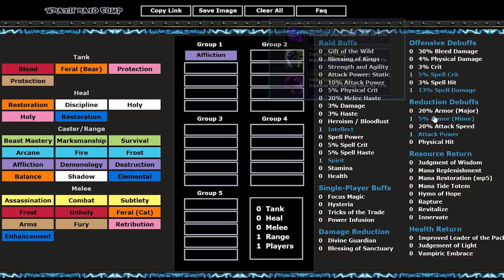Hexenmeister Guide | Gebrechen (Neue Fähigkeiten, Änderungen, Berufe,..) WOTLK Classic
Aloha. In diesem Klassen Guide schauen wir uns alle neuen Fähigkeiten und Talente des Hexenmeister aus Wotlk Classic an und gehen speziell auf den Gebrechen Baum ein. Desweiteren dreht sich der Guide um die besten Berufe, die Stat Priorität, Glyphen, Raidbuffs und dem allgemeinen Spielgefühl des Gebrechen Warlocks.

Wenn euch das ganze gefällt, lasst uns doch gerne einen Daumen sowie ein Abo da :-)

0:00 - 0:36 Intro
0:37 - 6:27 Neue Fähigkeiten
6:28 - 10:30 Talente
10:31 - 11:18 Skillung
11:19 - 11:59 Glyphen
12:00 - 12:30 Stats Prio
12:31 - 13:34 Berufe
13:35 - 14:10 Fazit
14:11 - 14:39 Raidbuffs